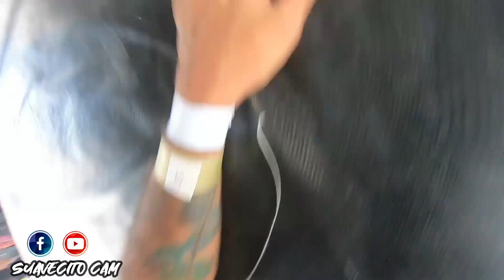ANTRAX y JAGUAR JR vs MASCARA DIVINA JR y MASCARA BRILLANTE JR | SKATEX 2022